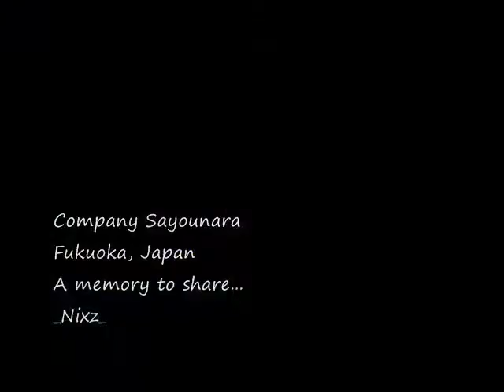Happy moments - A memory to share - japan collections